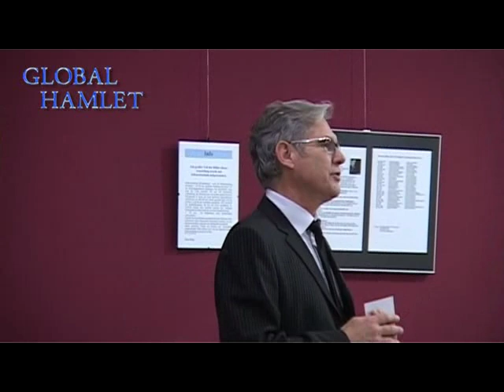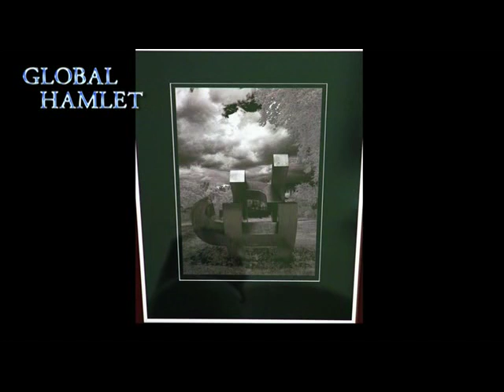Fotoausstellung - Klaus Bönig verzaubert den Betrachter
Klaus Bönig aus Rodenbach stellt vom 12. Dezember 2009 bis 26. Februar 2010 eine interessessante Auswahl seines fotografischen Schaffens aus. Zur Zeit arbeitet er aktiv im arbeitskreis hanauer lichtbildner -ahl- e.V., im Fototeam Bruchköbel sowie im Fotoclub  Kleinostheim mit. Mit seinen Bildern hat er bereits an diversen Ausstellungen teilgenommen.
Bilder entstehen bei ihm oft spontan unterwegs oder auch mit Lichtgestaltung im eigenen Studio.

Mit seinem technischen Wissen und den gestalterischen Möglichkeiten möchte er das Gesehene in einem Bild ausdrücken. Neben fotografieren von Buntbildern gehört seiner großen Liebe jedoch der Schwarzweiß- und Infrarotfotografie.

Er fotografierte bis vor kurzem analog mit Kleinbild- und Mittelformatkamera. Mittlerweile nutzt er ausschließlich die digitale Aufnahmetechnik mit vielfältigen Bearbeitungsmöglichkeiten am PC und einem Fotodrucker. Alle Bilder sind von ihm selbst erstellt, entwickelt und bearbeitet.

Warum Infrarot Aufnahmen? Diese Aufnahmetechnik ergibt Bilder die oft nicht mehr wie Fotos aussehen, sondern eher an Malerei erinnern. Bilder, die eine unwirkliche Welt zeigen und den Betrachter verzaubern.